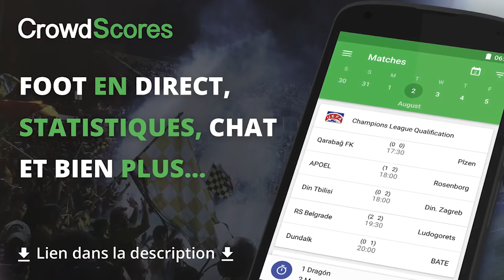MA PLUS BELLE FINALE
Facebook → Cyril MrCyri (+ de 1 700 amis)